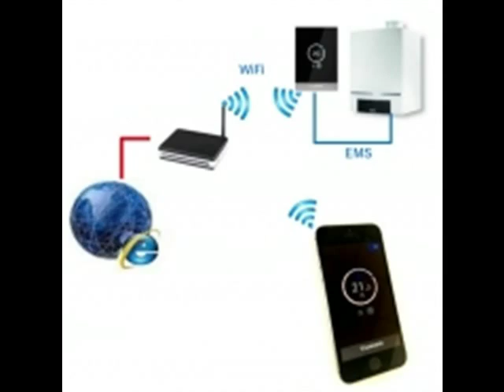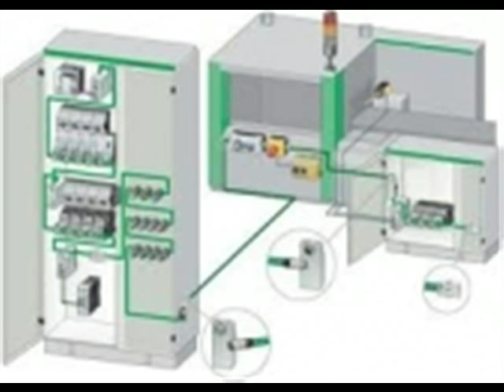SERVIS IN MONTAŽA OGREVALNIH NAPRAV ELPET ELEKTRO STORITVE URBAN PETELIN s p Grobelno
Izvajamo redna vzdrževalna dela, popravila in zagone plinskih in oljnih kotlov, sanitarnih toplotnih črpalk ter regulacij ogrevanja.
Projektiranje in izris elektro načrtov in elektro omar za industrijsko avtomatizacijo in avtomatiziranih objektov.
Izris in projektiranje tudi ostalih elektro načrtov po želji naročnika.